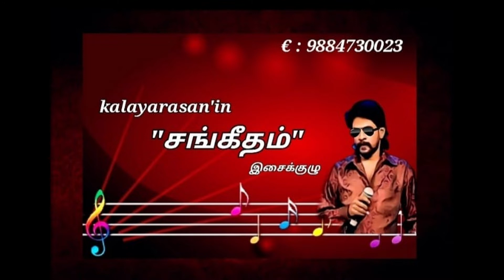இரு பறவைகள் Iru paravaigal /Sabitha KalayarasaninSangeetham | (9884730023)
Composer :Ilayaraja
Singer
FIlm : Niram Maaratha Pookal